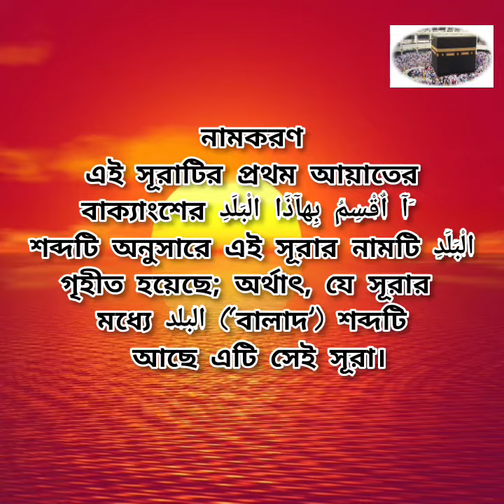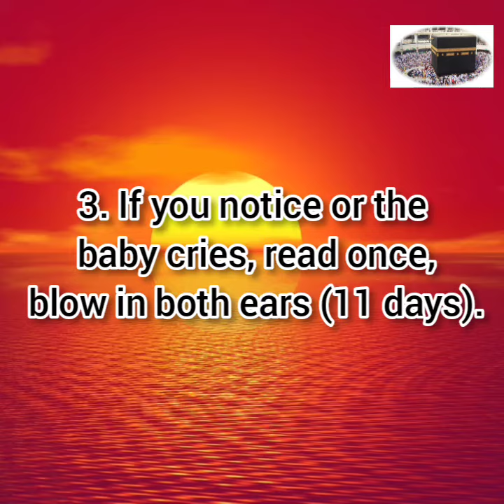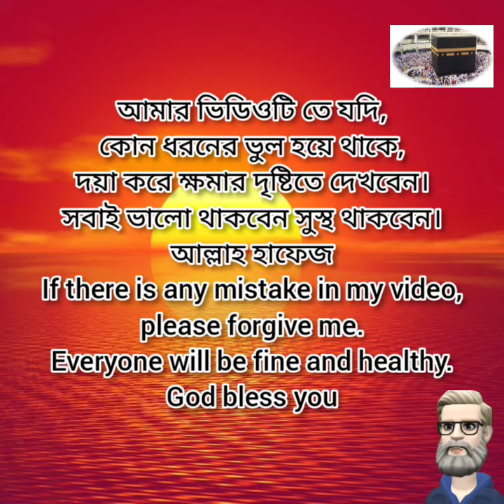Surah Al-Balad fazilat & Amal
SurahAl-Baladfazilat&Amal
SurahAl-Baladfazilat&Ama

note:-